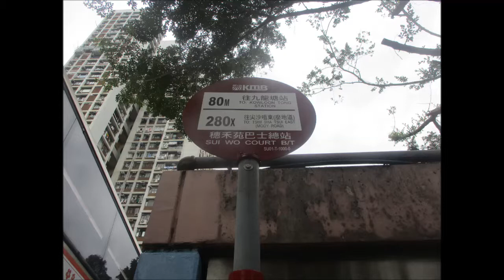KMB S ATENU1248 VB4398@280X 青沙公路轉車站 － 雅翔道